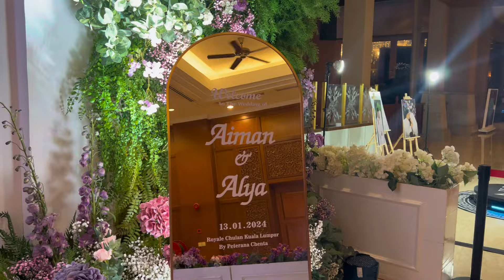"Masa Tengok Abg Dekat Gig AngkasaRIOT, Saya Tahu Nak Abg Nyanyi Wedding Saya" - Alya Aiman Wedding